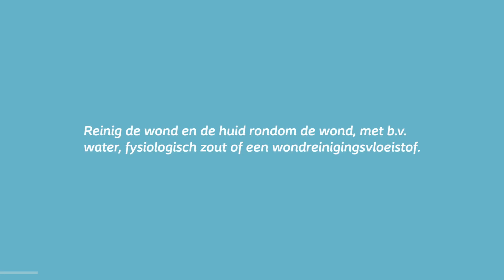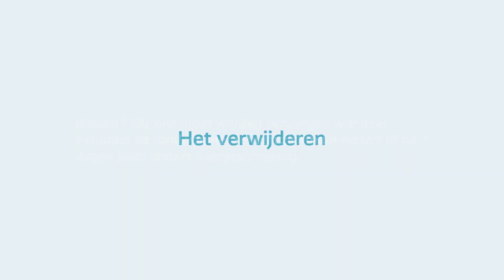Coloplast | Biatain | Silicone Sacral 15x19 | 24411